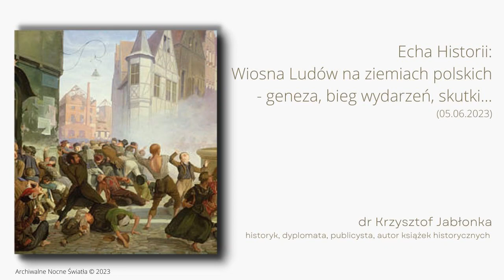Echa Historii: Wiosna Ludów na ziemiach polskich - geneza, bieg wydarzeń, skutki... (05.06.2023)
Gościem Nocnych Świateł jest:
- dr Krzysztof Jabłonka - historyk, dyplomata, publicysta, autor książek historycznych